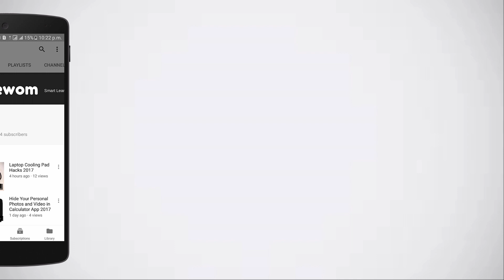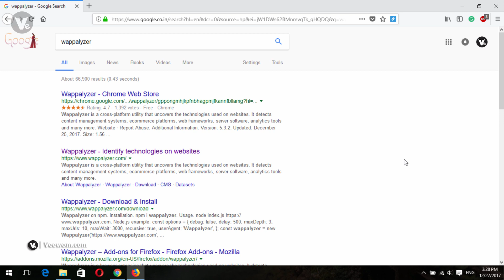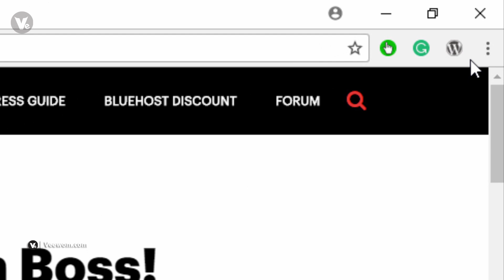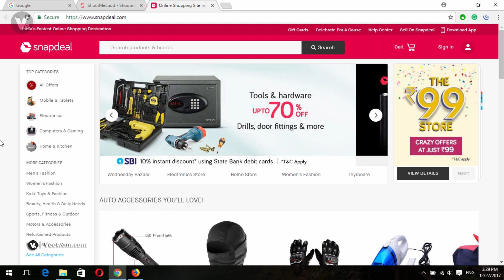How to Find CMS, Platform or Technology Used by a Website 2018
Hey friend's welcome to another video ,es video me aapko sikhunga ki aap kis tarah se jan sakte ho ki website kis cms konsi technology or konsi prograaming me bani hai.

- - - - - - - - - - Thanks  - - - - - - - - - -